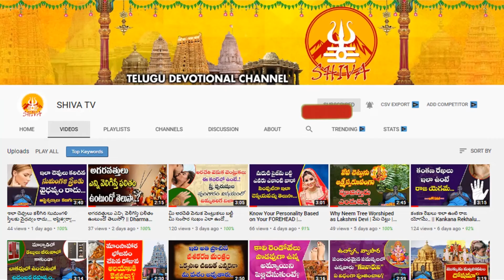Meena Rashi August Masaphalalu | August Month Rasi Phalithalu 2022 | Shiva Channel Telugu